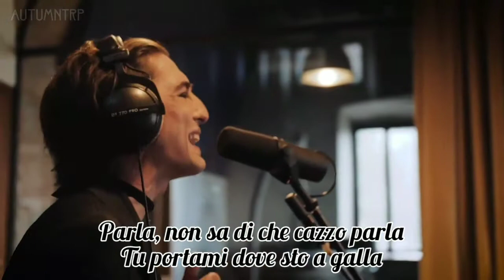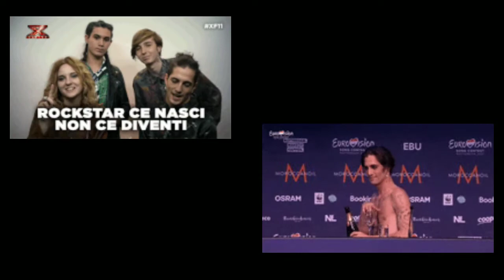Måneskin - Zitti E Buoni (Italy, Eurovison 2021 video with LYRICS)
honk